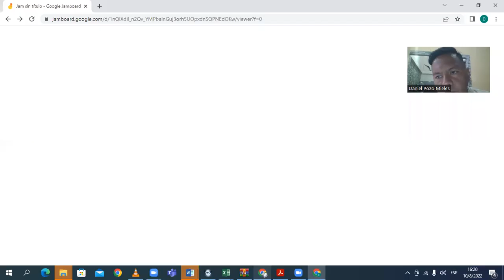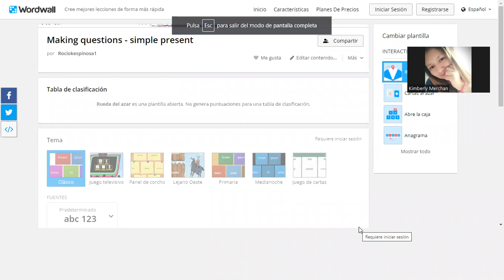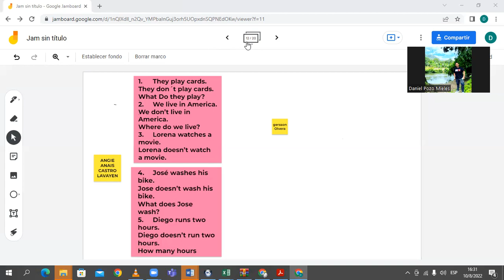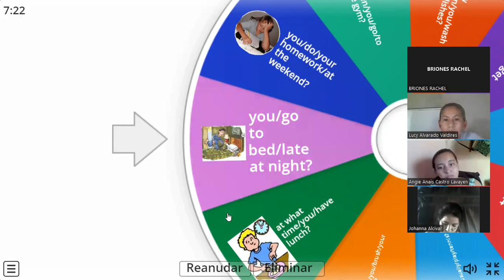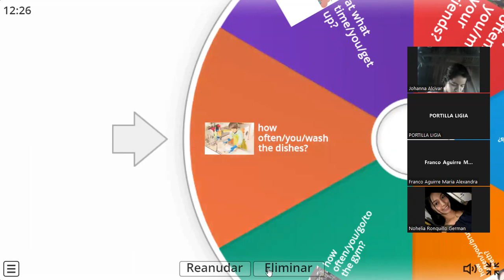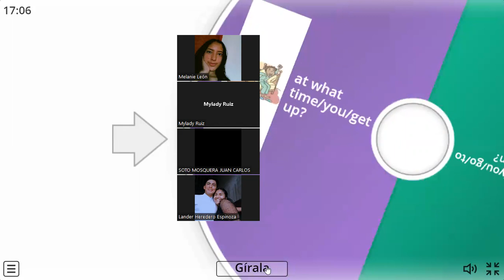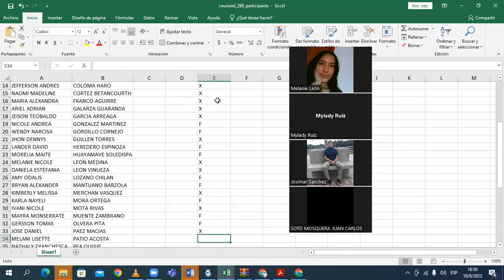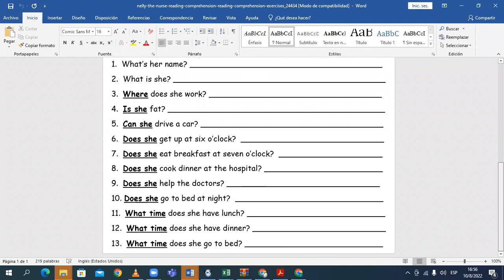CLASS 3 M3 SESIÓN 2 VESP